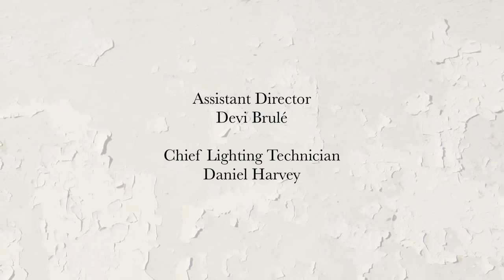These 4 Walls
an ActionGroupLA production
a Jay Holben Film

Directed by Jay Holben
Written by Areti Athanasopoulos

Executive Producer - David Haverty
Producer - Megan Reinking

CAST
Megan Reinking
Tamara L. Rhoads
Areti Athanasopoulos
Nathaniel Edwards
Chanel Marriott
DaNae West
Karin Pyrak
Glenda Suggs

Cinematographer and Editor - Jay Holben
1st AD - Devi Brule
Lighting Tech - Daniel Harvey
Sound/Boom - David Haverty